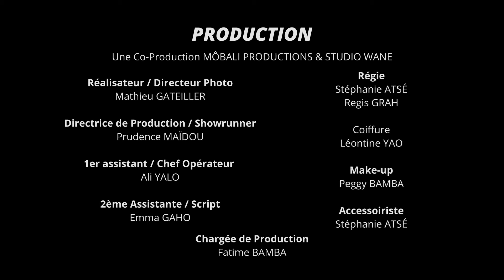LES EXPERTS - ép.18: Quel match !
Regarder le match ou aller à la plage en famille ? 🤔 Quel dilemme !

Pour ne manquer aucune info sur nos programmes, rendez-vous sur nos différents comptes :